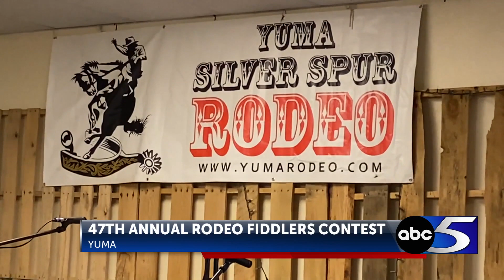Arizona Old Time Fiddlers hosts 47th Annual Yuma Silver Spur Rodeo Fiddlers Contest